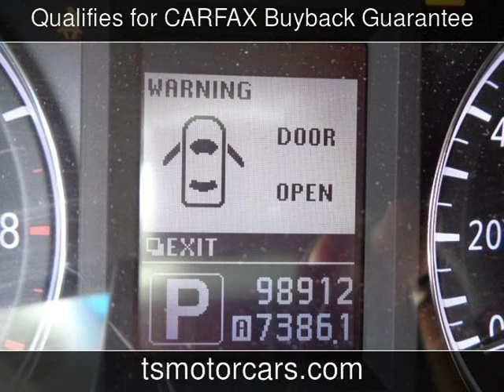2011 INFINITI G25 Sedan Journey Used Cars - Houston,TX - 2019-06-11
See more details about this used car This 2011 INFINITI G25 Sedan Journey with 98,912 miles is for sale at Texas Star Motors.